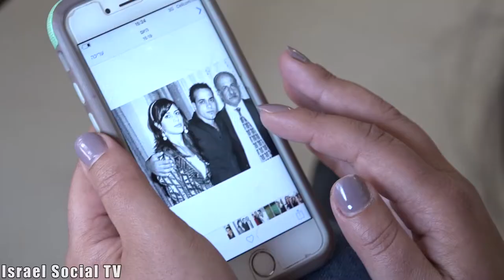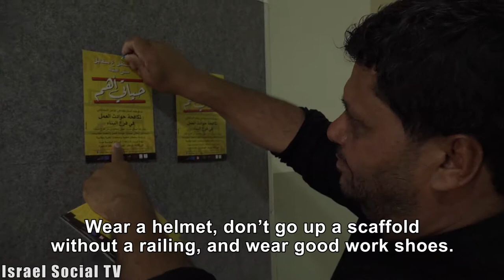Falling to their Deaths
Since the beginning of the year twelve Workers have died in construction work accidents. Each one leaving a tormented family behind. The next disaster can be prevented, but a substantive policy change is required.
On the 14/4/2018, this video was screened at a conference of the Arab Society in Yafa, which dealt with the responsibility of the community for work safety in the construction industry. Listen to the relatives of the victims and people from the construction field. The conference is initiated by "Nirtamim" - a joint project of WAC, Kav LaOved and the Social TV.